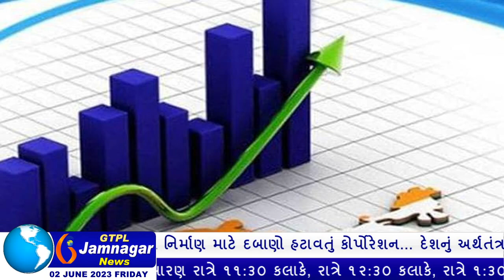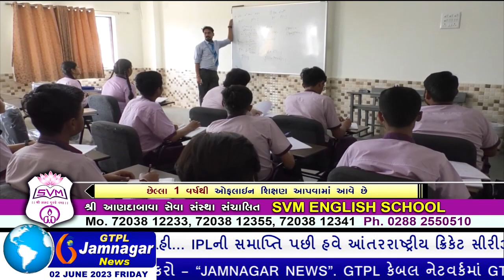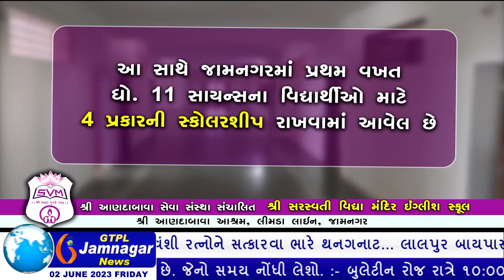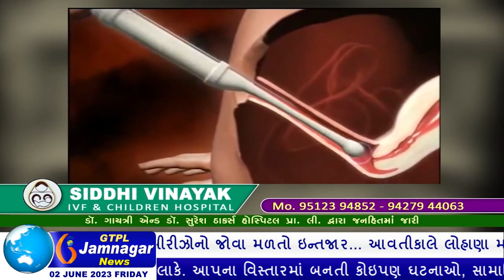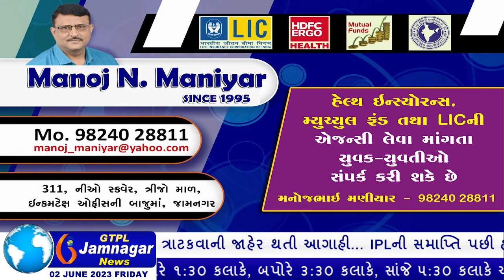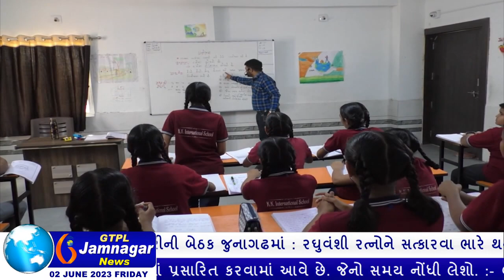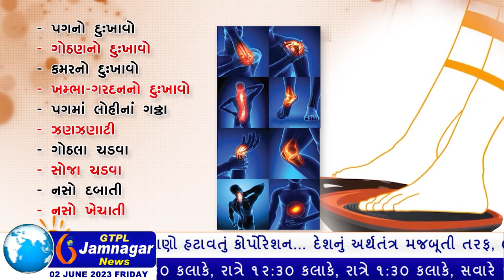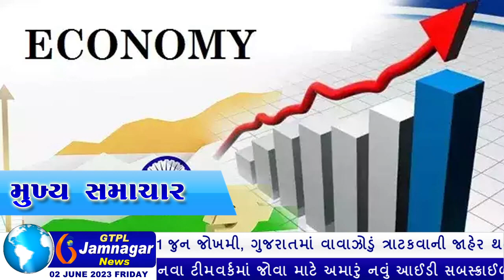JAMNAGAR NEWS 02 06 2023